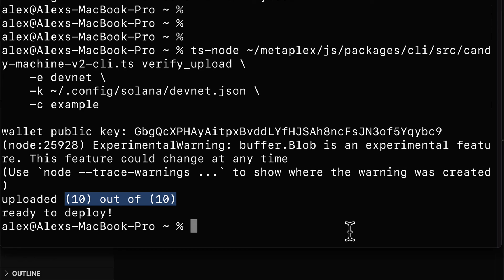Verify Upload of NFT assets to Solana with Metaplex Candy machine